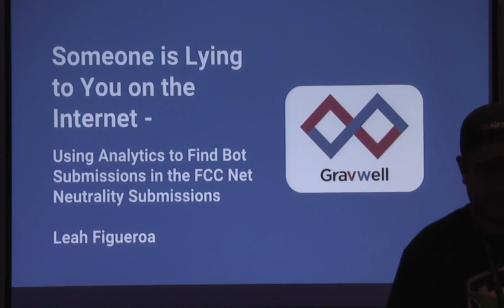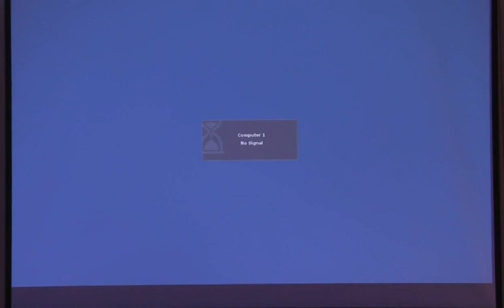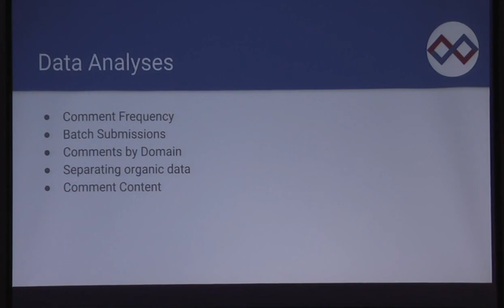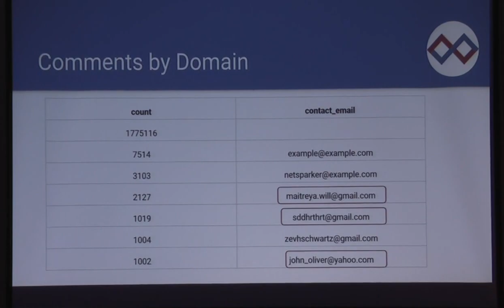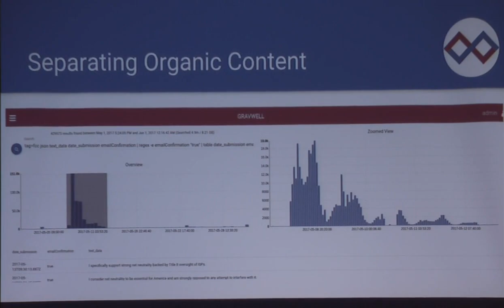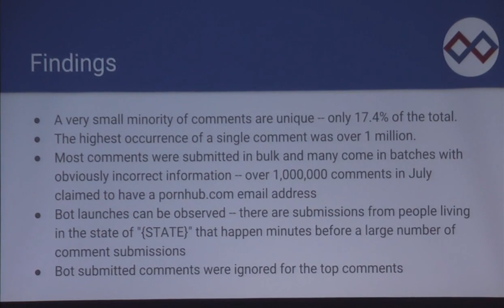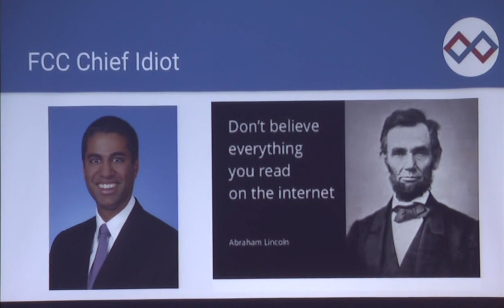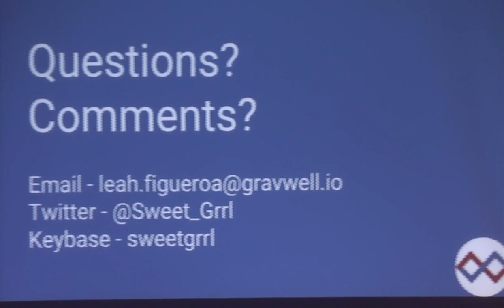Someone Is Lying To You On The Internet - Leah Figueroa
Subtitle: Using Analytics to Find Bot Submissions in the FCC Net Neutrality Submissions

The FCC is trying to ram through anti-net neutrality legislation and are using the submissions from their call for comments. There were more than 22 million comments submitted in approximately three months dealing with net neutrality, many supporting an anti-net neutrality stance, but something is rotten in the state of the US. Other researchers have posited that there are bots and false submissions, but they used tools not commonly available to everyone.

In this case, using open source ingesters developed in house and freely available on GitHub, we pulled in all of the comments and used analytics to see if this were really the true story. When looking at the raw total number of comments, the majority fall into the anti-neutrality camp. However, after refining comments to include only those submitted via the FCC website (as opposed to those which were submitted via the FCC provided API for bulk submissions) the extreme opposite is true. People who submitted comments directly to the FCC website are overwhelmingly in support of net neutrality regulations. This talk reviews the journey to this conclusion.

Leah Figueroa is a 14 year veteran of the data analytics field and works at Gravwell as Lead Data Engineer. She holds a Master’s in Education, an ABD in research psychology, and has taught kindergarten. A data aficionado, Leah enjoys working in various areas of data, while still remaining passionate about her crusade to improve student data security. Leah also enjoys being a fiber artist (knitter) and loves cats, InfoSec, picking locks, cooking, and reading.